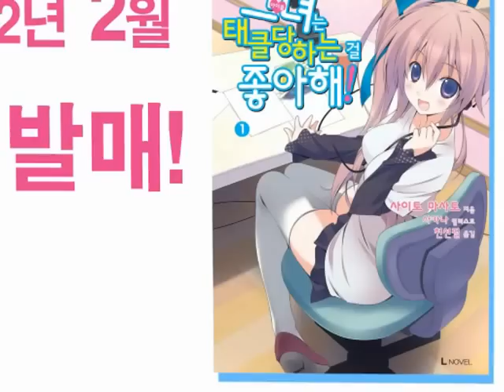彼女はつっこまれるのが好き！